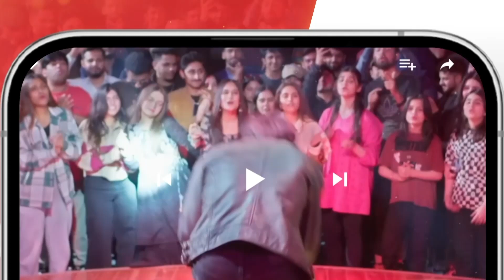Chor Ki Zamin Chor...!! kinzahashmi zahidahmed Mere Ban Jao - HUM TV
CAST :

Azfar Rehman
Kinza Hashmi
Zahid Ahmed
Rabia Naureen
Ayesha Gul
Fazila Qazi
Qaiser Nizamani
Hira Tareen
Noman Habib